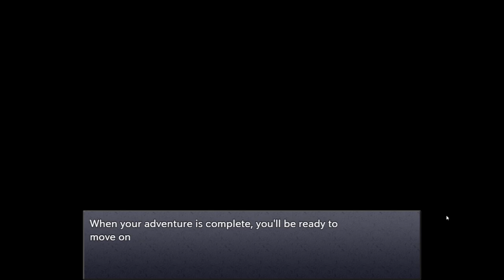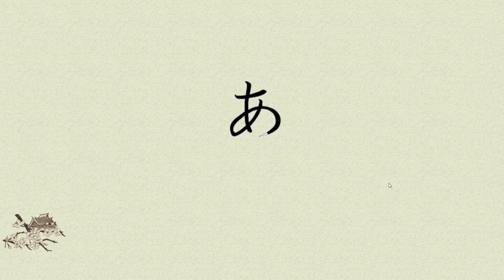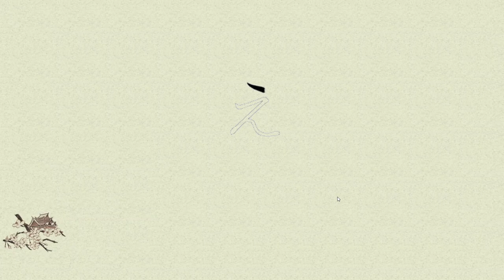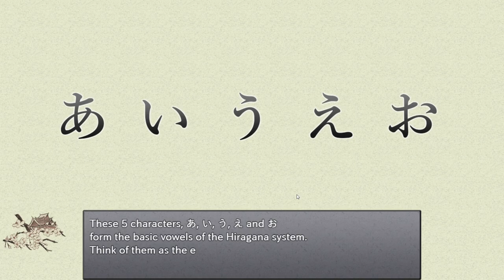1. a i u e o, Hiragana Battle